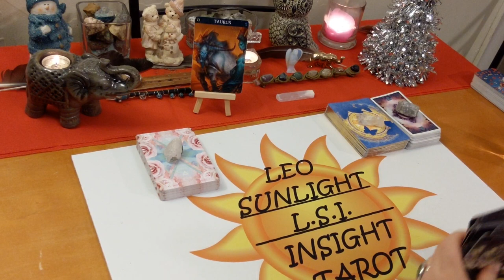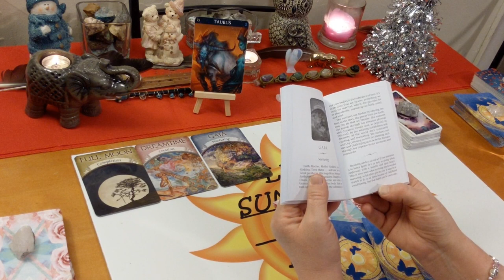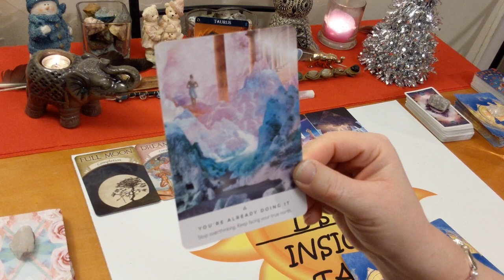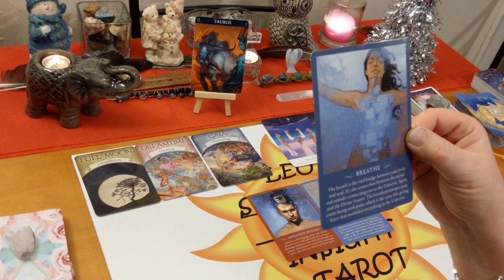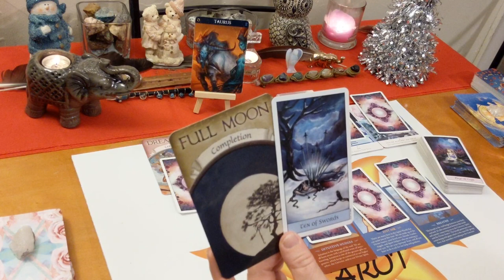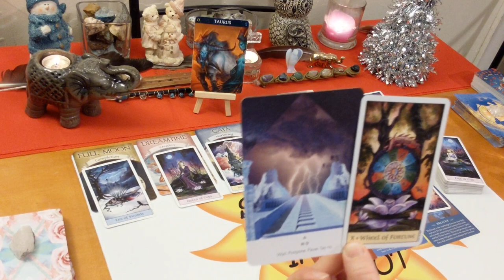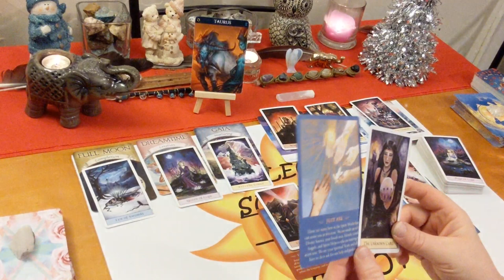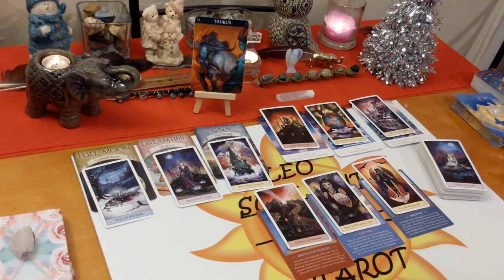Taurus Messages From Spirit: Manifest Your Dreams into Reality🖼 December 2019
🖥Social Media -

Crystal Visions – Jennifer Galasso